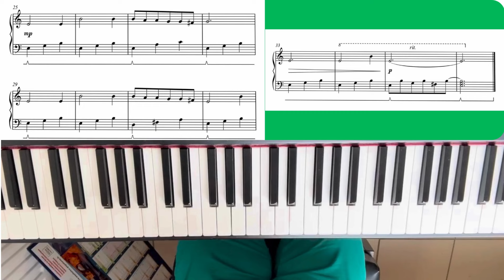🎶 Défi Piano "My Love" – Partie Finale 🎶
Bienvenue dans la dernière vidéo de notre défi piano sur le morceau "My Love" de Hans-Günter Heumann ! Dans cette ultime étape, nous allons peaufiner les derniers détails du morceau, avec un focus particulier sur l'utilisation de la pédale et l'ajout des nuances pour donner toute sa beauté à votre interprétation.

Au programme de cette vidéo :

Étude des dernières mesures du morceau
Conseils pour utiliser correctement la pédale de sustain
Comment ajouter les nuances pour une interprétation plus riche et émotionnelle
Que vous soyez débutant ou plus avancé, cette vidéo est conçue pour vous permettre de maîtriser ce morceau romantique et émouvant jusqu'au bout. 🌟

Si vous avez suivi toutes les étapes du défi, félicitations ! 🎉 Vous pouvez maintenant jouer "My Love" avec fluidité et expressivité. Attention, il est essentiel de répondre aux 3 questions pour être accepté dans le groupe ! 😊

🎹 Rejoignez-moi pour découvrir d'autres défis musicaux !

0:00 introduction
1:02 le morceau
2:10 MD
4:55 MG
7: 39 ME
12:47 Nuances